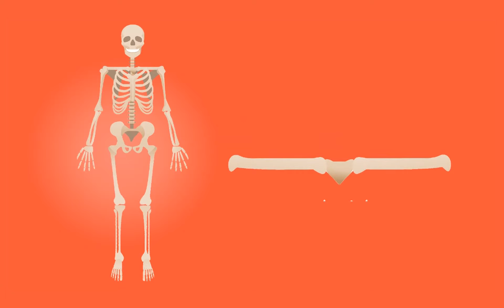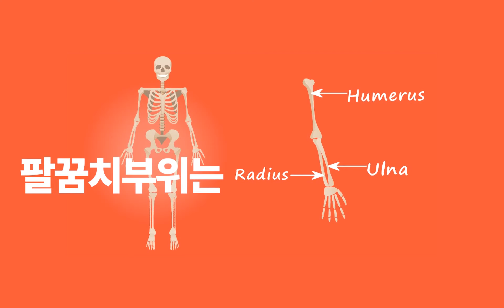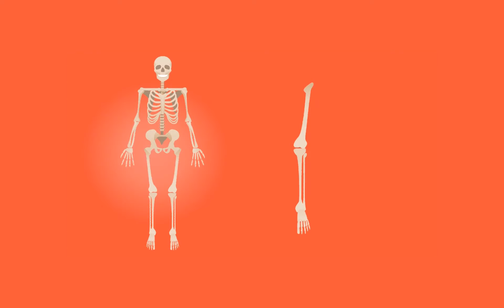성장판으로 알아보는 몇살까지 키가클까? 키크는법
아들만 셋을 키우고 있는 현직의사입니다.
아이들 키에 관심을 가지면서 제작한 영상입니다.
본 영상은 의학적 진료를 목적으로 하지 않습니다.
개개인의 신체상황에 따라서 차이가 있을수 있습니다.
온라인상으로 의학적 진료를 하지 않습니다.
본 영상에 나온 내용보다는 진료를 본 담당의의 말을
우선적으로 하시기 바랍니다.
한의사가 아니기에 한의학적인 내용은 전혀 알지못합니다.